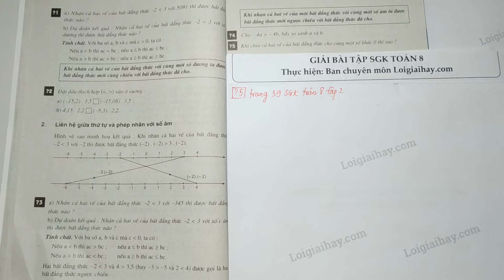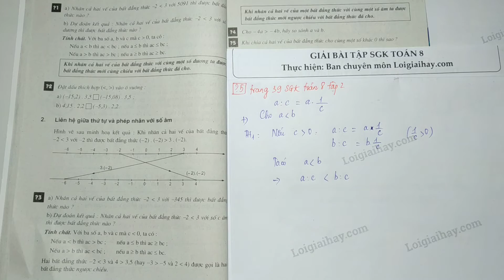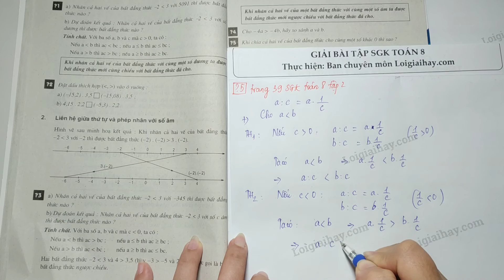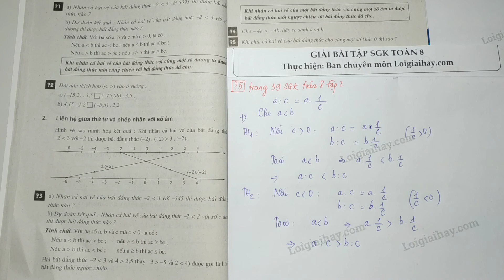Trả lời câu hỏi 5 bài 2 trang 39 SGK Toán 8 Tập 2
Khi chia cả hai vế của bất đẳng thức cho cùng một số khác  0  thì sao? .